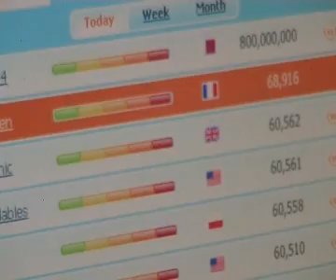Volcanic airways (from miniclip.com) : 68916 points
Best site score at the date of 3rd May 2010. :-) In most of the vids I've seen, players do the circles at the end. But the big cloud is a little faster once it almost disappears to the screen (when you don't hear it anymore). So it's better to do the circles during the escape.

1st tip is to use small clouds when you do a circle. They slow down the airplane, so your loop will be smaller. For all the circles I do on the vid, I use a cloud, otherwise my loop would be too big and I'd die at each time. A cloud decreases your score, but compared with 3000 extra points, that's nothing !

2nd tip is about the way you receive these 3000 points. At each time you do a new circle, you receive the bonus a little sooner. For my first circles, you can't see the 3000 points cos it's hidden by the big cloud, but from the 4th circle, you can see it. With that, it's like you win 6000 points at the 8th (or 9th) circle, as you receive 3000 points when you start the loop, and 3000 points when you finish it (on the vid, watch at 0:50). The only condition is to always do the circles in the same direction.

This tip also helps me near the end. As you're not obliged to clear the game to be in the highscores, you can deliberately kill yourself with an ultimate loop just at the end, you'll receive 3000 points just in time. ^^ To be honest, I could take the 3000 points without killing myself here. As it's my 14th loop, I receive 3000 points pretty early when I start the circle. So it's possible to simply do a S, just for the glory to clear the game, while taking the latest 3000 points ! I lost too much time at 1:36 so I couldn't do that here, but maybe for a next run. ;-)

To summarize, I reached 16 bonus of 3000 points. 14 with real circles, 1 as an extra after the 8th circle, and 1 at the end by killing myself. I sincerely don't know if it's possible to add one more circle. Some of them can be done a little earlier ; for example, I already managed to do the 6th circle one second earlier. 1 second is ok, but you need at least 6 seconds between 2 circles (otherwise, the big cloud is too close and it'll kill you) ! So is it really possible ? I don't know...

NB : I use the mouse to steer the airplane, and the keyboard to do the circles...